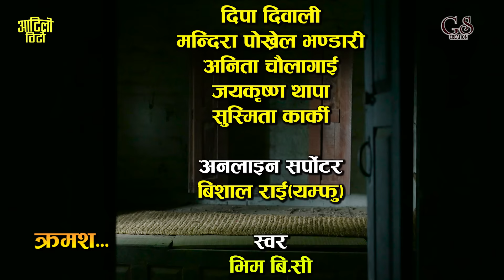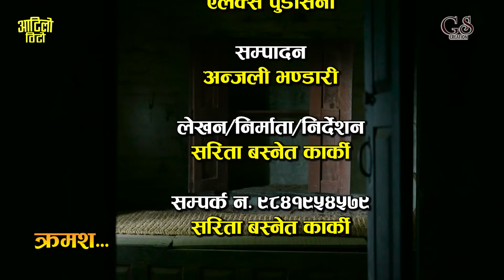Nepali Serial - AATILO THITO "आटिलो ठिटो" | Ep-42 | Sep 13, 2024 | Sarita Basnet | Janak, Gita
Nepali Serial - AATILO THITO "आटिलो ठिटो"

𝐀𝐫𝐭𝐢𝐬𝐭'𝐬
Sarita Basnet Karki
JANAK KC
GITA KHADKA
RAM BR. THAPA
AMBIKA KHADKA PANDEY
SUNIL ARYAL PRAMILA SHAH
PRAMILA SHAH
SUJANA KHATRI
RATNA BHUJEL
MAHENDRA DHUNGANA
MUNA THAPA
MAYA TAMANG
RAJAN BHANDARI

Camera :-
ANIL KHADKA

Edit :-
ANJALI THAPA

Editing Center :
B square Films